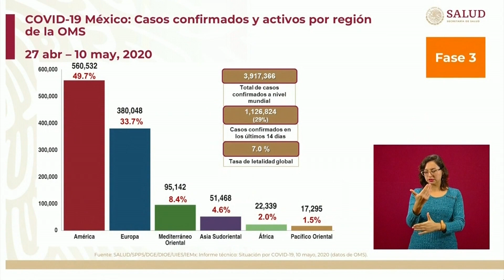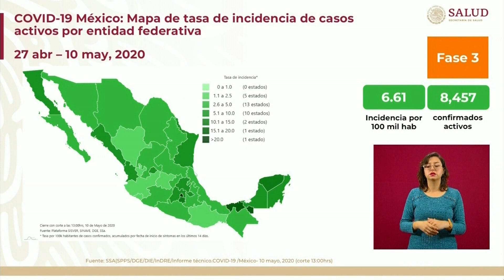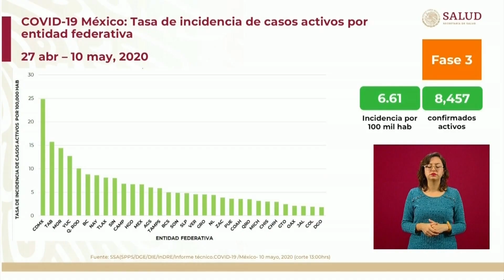Creció 4.7 por ciento número de casos en México de sábado para domingo: SS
En México aumenta a 35 mil 002 la cifra de contagiados y a 3 mil 465 la de fallecidos por "Covid-19", informa la Secretaría de Salud federal. Tabasco es segundo lugar en incidencia y cuarto en muertes por el virus